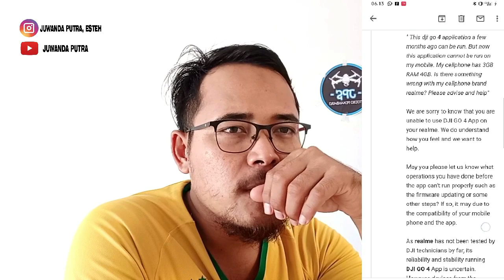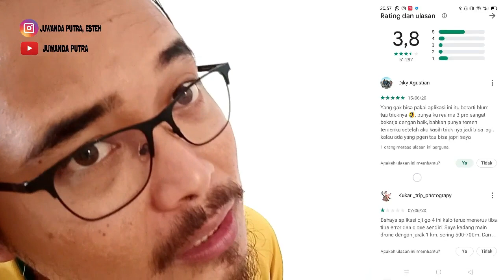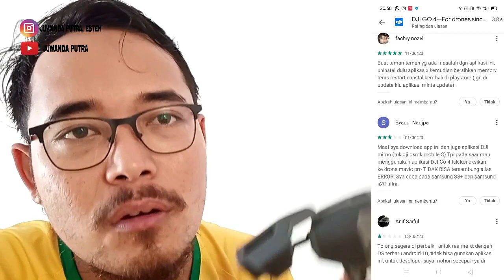Mengatasi HP Android REALMIE... YANG TIDAK BISA OPERASIKAN DJI GO 4 (PART I)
Assallammualaikum, salam sapa saya buat semua teman2.

hampir semua pengguna hp android Realmie... bermasalah dengan Aplikasi DJI GO 4 nya. apa sebenarnya yang terjadi. gimana cara mengatasinya?? ayoo.. tonton sampai habis.